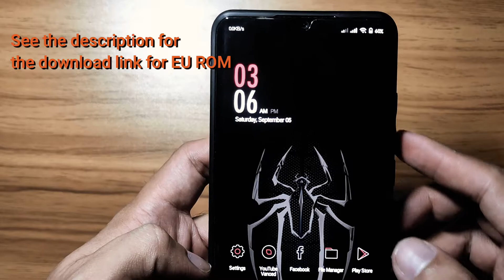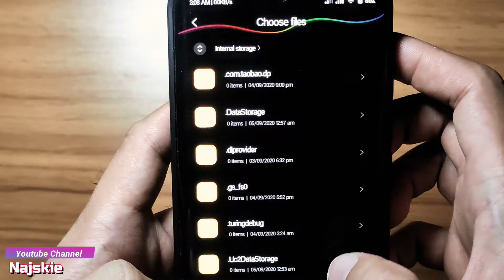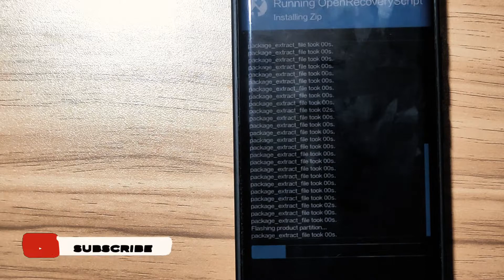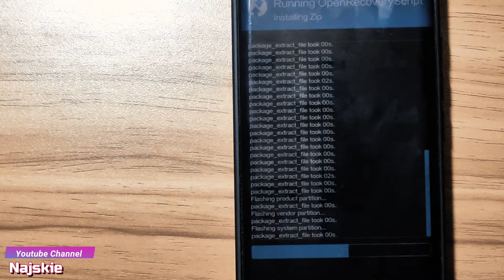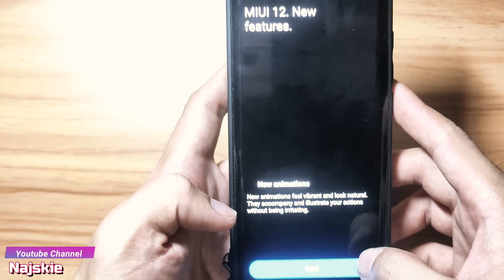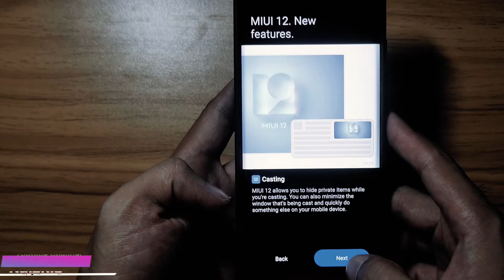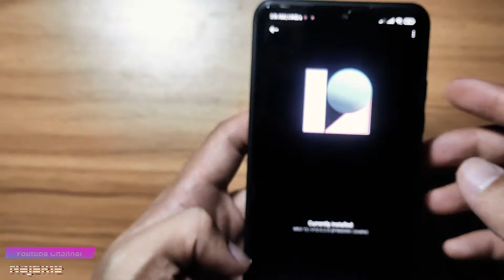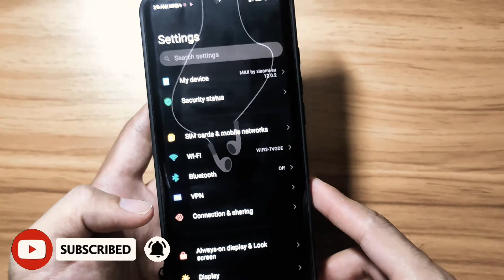TUTORIAL HOW TO UPDATE ON EU ROM ON MI NOTE 10 LITE | Najskie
Wazzup mga GO.
This is a Tutorial on how you will update your Mi Note 10 Lite with the EU ROM installed. This is just a simple steps so just follow the video tutorial.
Enjoy and Keep Safe always guys :D

IM always open for your suggestion and comment Dont be shy hehe